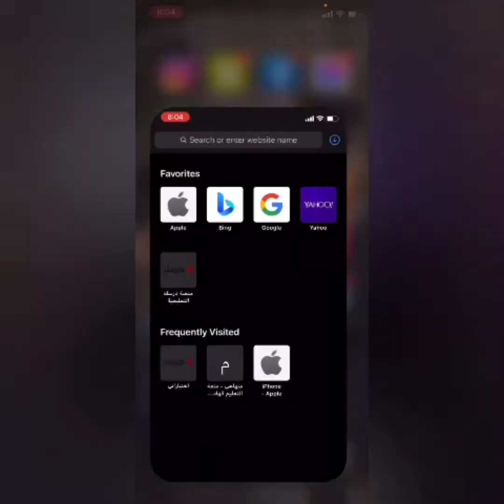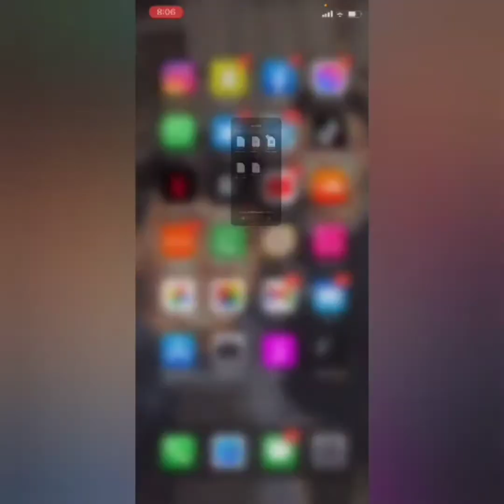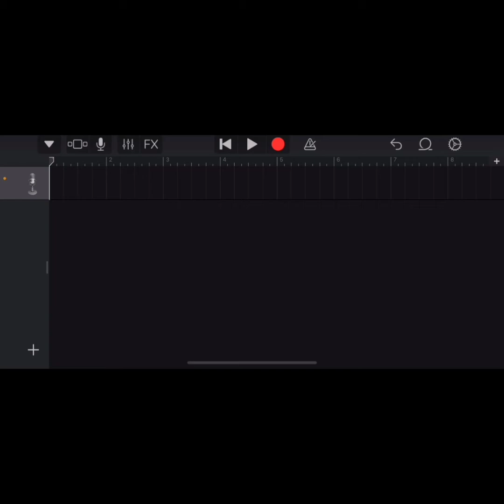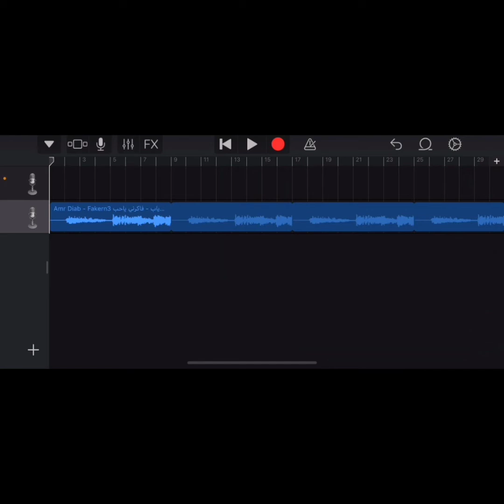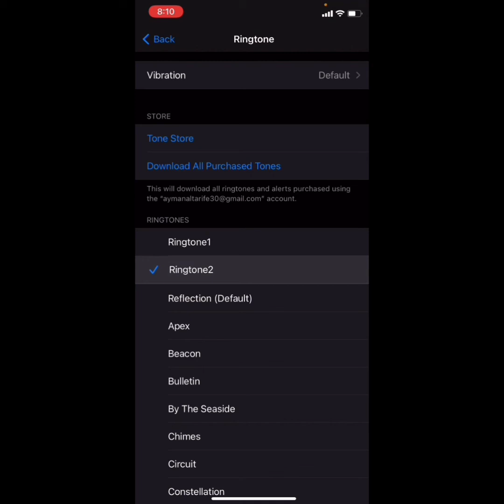طريقة تعيين نغمة رنين لجهاز الآيفون بدون جيلبريك او لاب توب، طريقة سهلة iOS 14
ويمكنك التواصل معي ومتابعتي على مواقع التواصل الاجتماعي